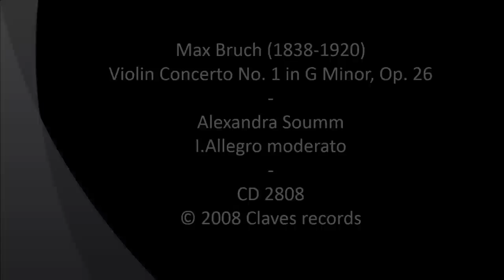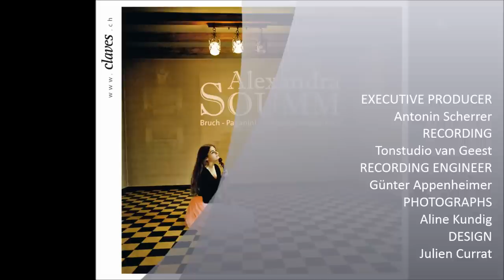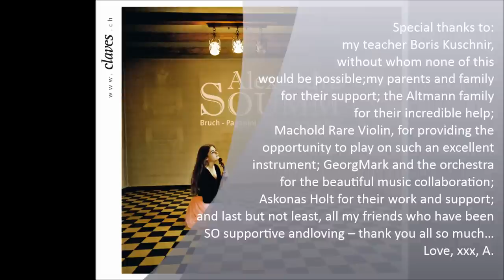Alexandra Soumm - Max Bruch (1838-1920) / Violin Concerto No. 1 in G Minor, Op. 26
I.Allegro moderato

Alexandra Soumm was born into a family of musicians in 1989. She entered the Vienna Conservatory and the Graz University of Music in the class of the eminent pedagogue Boris Kuschnir in 2000. After having won the Grand Prize of the Vienna Conservatory Competition in 2002, Alexandra was invited to perform as soloist at the Vienna Konzerthaus and selected by the Beracasa Foundation to perform at the Radio France Festival in Montpellier.

She won the first prize at the prestigious Eurovision Competition for young musicians in Lucerne in 2004 and was awarded with the Herbert von Karajan Scholarship from the Karajan Center in Vienna for the 2005/2006 season.

Musicians and audiences alike respond with warmth to Alexandra's outgoing, honest and energetic personality, qualities reflected in her collaborations with the Israel Philharmonic and Yoel Levi, with the Orchestre National de Lyon and Michel Plasson, and with the Orchestre Philharmonique de Nice and Frédéric Lodéon. Alexandra made her Paris debut at the Salle Pleyel in November 2007 performing Paganini's First Concerto with the Orchestre National d'Ile-de-France and Enrique Mazzola and in recital later that season in the acclaimed series of the Auditorium du Louvre.

Following a performance of Mozart's Fourth Concerto with the Wiener Kammerorchester at the Konzerthaus in Vienna, she will continue her association with the Israel Philharmonic under the direction of conductor Rafael Frühbeck de Borgos.

Alexandra's rapidly expanding repertoire ismatched by an increasing list of engagements which includes performances of Samuel Barber's Concerto with the Montpellier Chamber Philharmonie, of Glazunov's Concerto with the Royal Scottish National Orchestra and Alexander Lazarev, and Beethoven's Concerto with Alexander Shelley and the London
Mozart Players.

Alexandra embraces chamber music collaborations, appearing in the 2007 Verbier Festival alongside artists such as Bell, Kavakos, Shoji, Capuçon and Power, as well as in recitals with piano at the Schleswig Holstein Festival, the Sommets Musicaux in Gstaad, the Menton Festival and the Septembre Musical Festival in Montreux.

Alexandra Soumm plays an Omobono Stradivarius 1735, kindly given to her by Machold Rare Violins.

Recorded in Ludwigshafen (Germany),
Philharmonie, 5-9 October 2007

EXECUTIVE PRODUCER Antonin Scherrer
RECORDING Tonstudio van Geest
RECORDING ENGINEER Günter Appenheimer
PHOTOGRAPHS Aline Kundig
DESIGN Julien Currat

In collaboration with The Banque Privée Edmond de Rothschild
and The Sommets Musicaux de Gstaad.

Special thanks to all who contributed to the realization of this first CD:

My teacher Boris Kuschnir, without whom none of this would be possible; my parents and family for their support; the Altmann family for their incredible help; Machold Rare Violins for providing the opportunity to play on such an excellent instrument; GeorgMark and the orchestra for the beautiful music collaboration; Askonas Holt for their work and support; and last but not least, all my friends who have been SO supportive and loving -- thank you all so much...
Love, xxx, A.

AWARDS

Diapason Découverte (Argent)
4 étoiles - Le Monde de la Musique
Supersonic - Pizzicato.lu

Press: presse[at]claves.ch